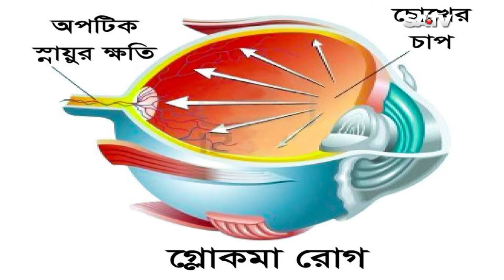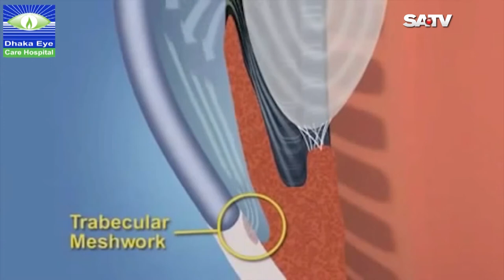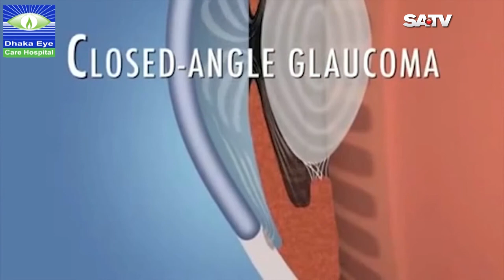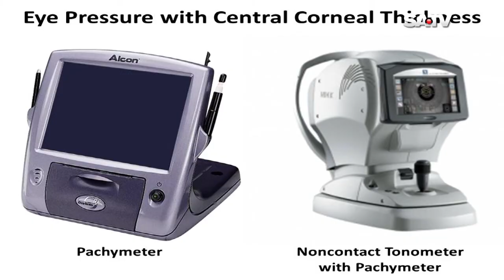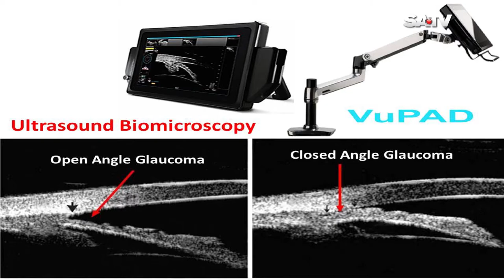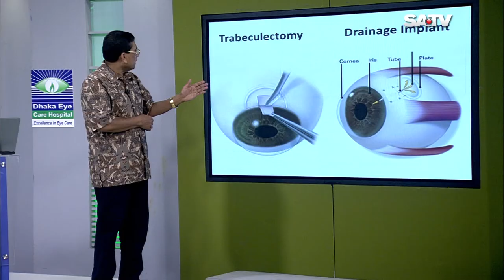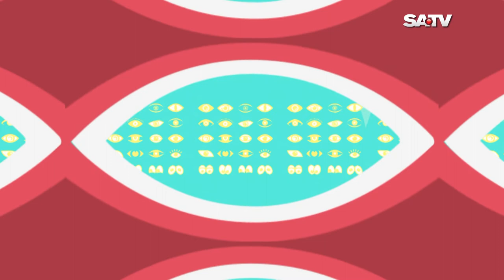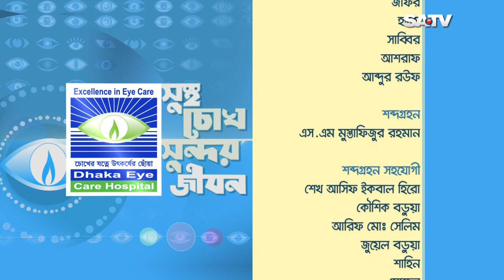Sustho chokh Episode 06 | চোখের চাপ জনিত গ্লোকমা রোগ, প্রতিকার এবং প্রতিরোধ